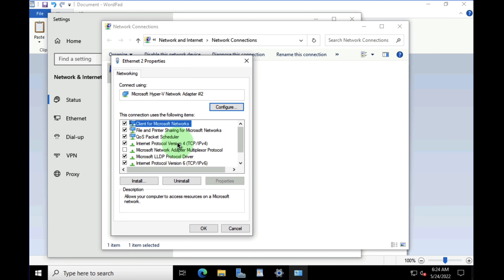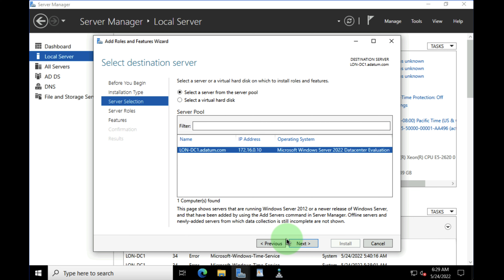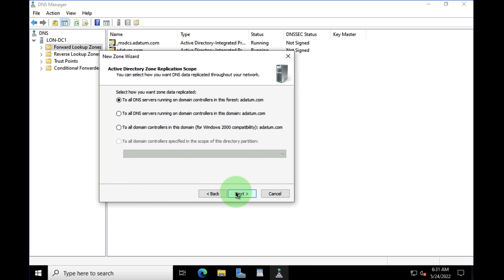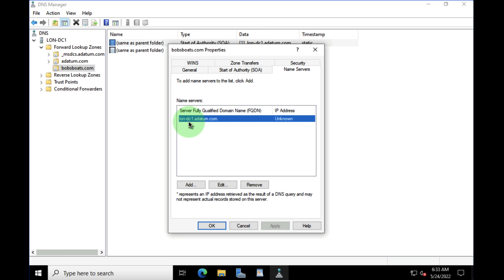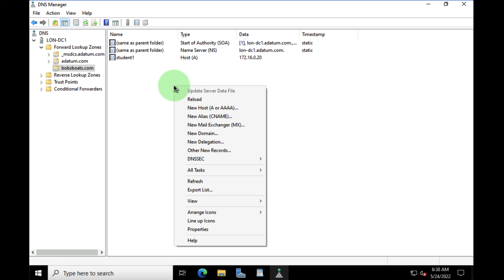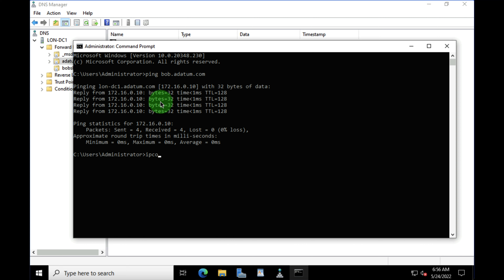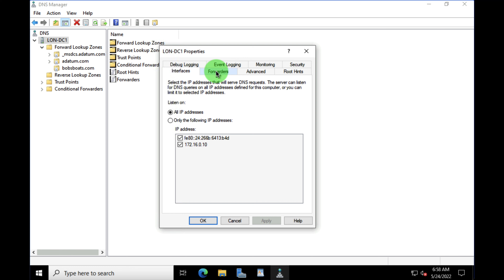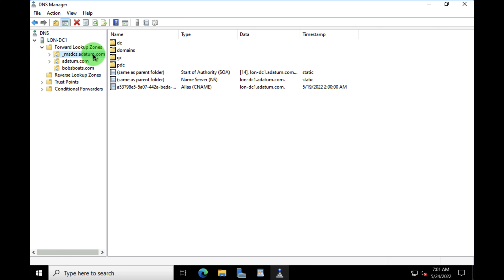Learn Windows Server DNS in Just 20min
in this short session I’ll take you through what DNS is and exactly how it works on Windows Server. Here you’ll learn the basic skills to not only set up the DNS service but also manage it as well. As always if you enjoy the session please bump the like button and I welcome any comments tr questions you might have.